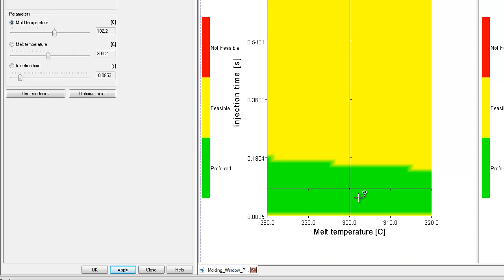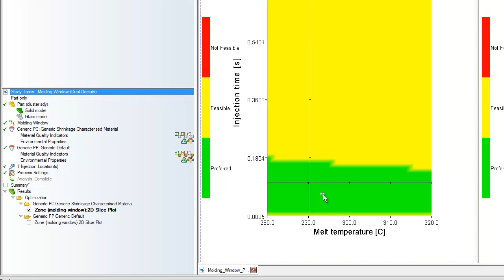Autodesk Moldflow Adviser - Molding Window (Ventana de Proceso)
Un video acerca del analisis de molding window o ventana de proceso. Un analisis que nos da los parametros necesarios de tiempo y temperaturas para asegurarnos de que la cavidad del molde va a ser llenada correctamente